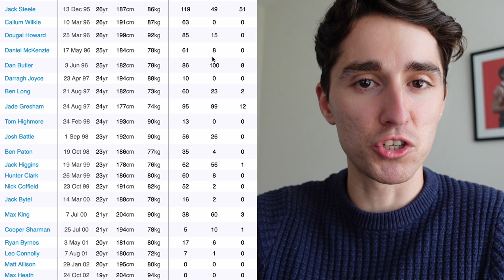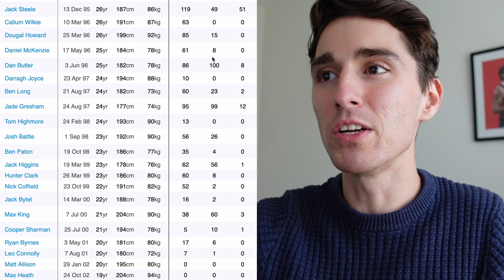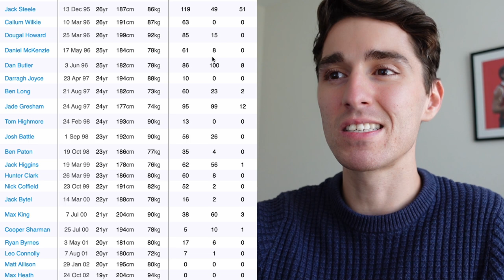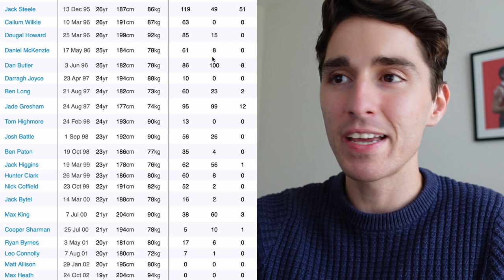ST KILDA PLAYERS TO WATCH IN 2022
I discuss the top youngsters at St Kilda who are primed to have a big 2022.